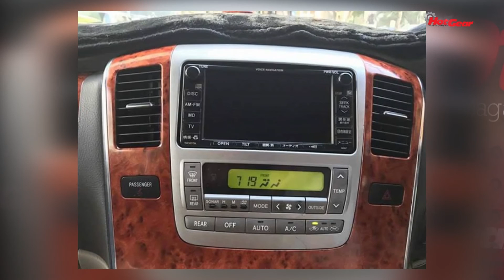Buy and Sell Section